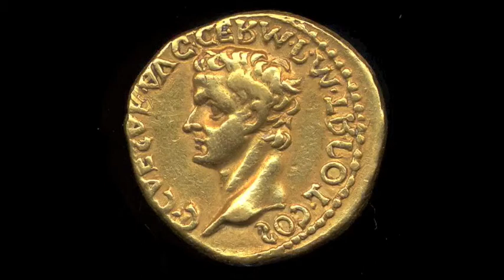LET THE MUSIC PLAY (Remix). or a Creamed Cage in August.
Artwork: Various.
Special Tribute: Rodolf Nureyev.